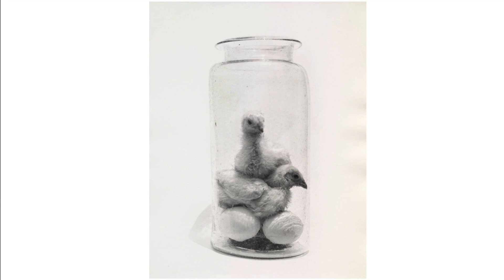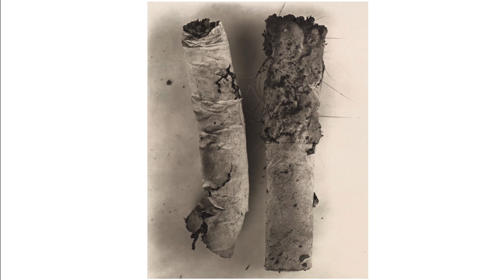Ritratti ed eleganza con il fotografo Irving Penn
🎥 *IL FOTOGRAFO IRVING PENN* 🎥
00:00 Introduzione
00:28 Opere e biografia del fotografo Irving Penn
03:00 Lo stile fotografico di Irving Penn
05:38 Le migliori frasi di Irving Penn
06:25 Collage di foto con colonna sonora

*IRVING PENN FOTO E LIBRI:*

Nel nostro nuovo video, ti condurrò attraverso il maestoso mondo di Irving Penn, un genio della fotografia che ha lasciato un'impronta indelebile nella storia dell'arte visiva.
📸 La Visione di Irving Penn: Scopriremo insieme la vita affascinante di Irving Penn, dalla sua infanzia alla sua ascesa come uno dei fotografi più influenti del XX secolo. Esploreremo come la sua visione unica e la sua capacità di catturare l'essenza delle persone abbiano plasmato il suo straordinario portfolio.
🎨 Uno Stile Iconico: Immersione nel suo stile fotografico distintivo, che unisce l'arte e la moda con maestria. Attraverso la lente di Penn, il mondo diventa un palcoscenico di eleganza, grazia e profondità emotiva. Scopriremo come le sue composizioni, l'uso creativo della luce e le atmosfere intime hanno ridefinito la fotografia di ritratto.
🔍 Dietro le Quinte: Ti porteremo dietro le quinte delle sue sessioni fotografiche, rivelandoti come Penn riuscisse a creare connessioni uniche con i suoi soggetti. Dall'iconica serie delle "Corner Portraits" alle celebri copertine di Vogue, sveleremo il suo processo creativo e la sua attenzione ai dettagli.
🌟 L'Eredità Duratura: Esploreremo l'influenza duratura di Irving Penn nell'arte e nella moda. Le sue fotografie hanno infranto i confini tra fotografia e arte contemporanea, continuando a ispirare e influenzare artisti di tutto il mondo.
Se hai domande o vuoi condividere le tue esperienze, lascia un commento qui sotto! 👇